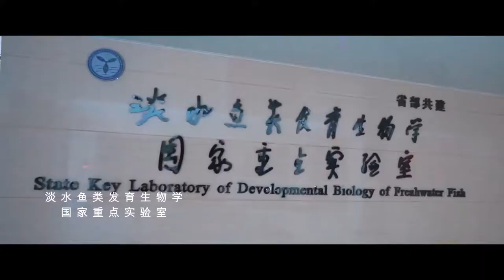Hunan Normal University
1. Video of Hunan Normal University in Changsha, China
2.
3.

版权归属：湖南师范大学